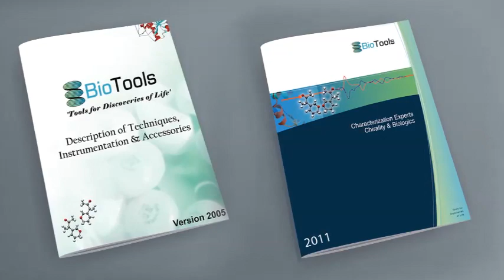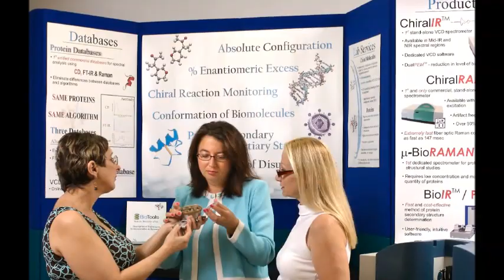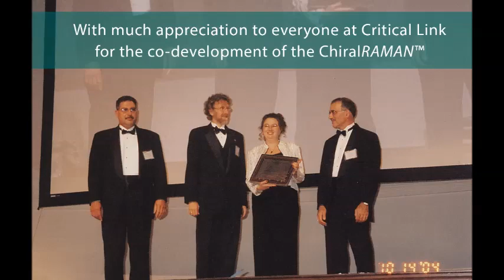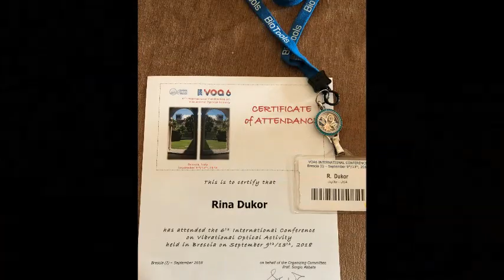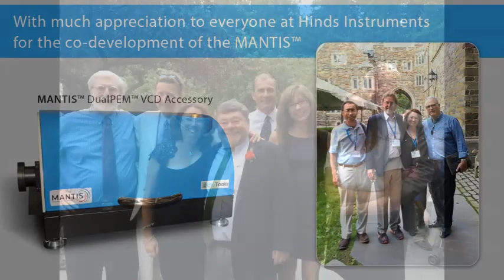BioTools turns 20 in 2020!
BioTools is celebrating 20-years of innovations and scientific discoveries.